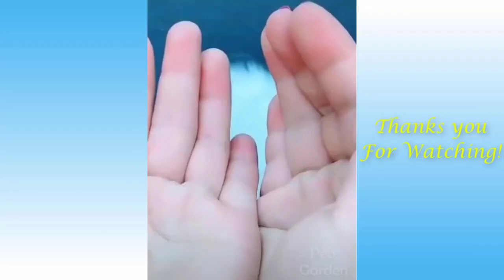Funny and Cute Cat's Life 😼😸 Cats & Owners Videos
Baby cats are amazing creatures because they are the cutest and the most fun. Watching funny baby cats is the hardest try not to laugh challenge. This is the cutest and best video ever. It is funny and cute!